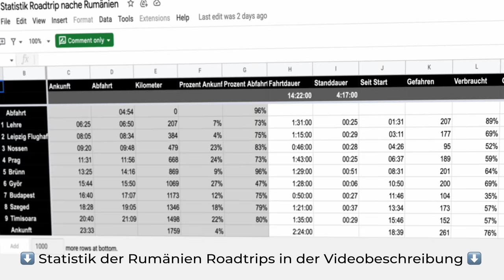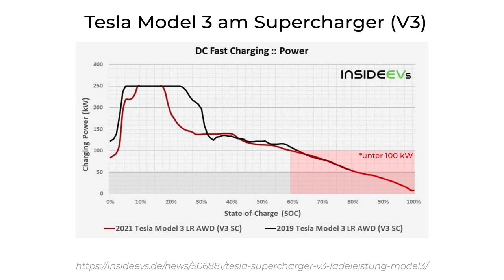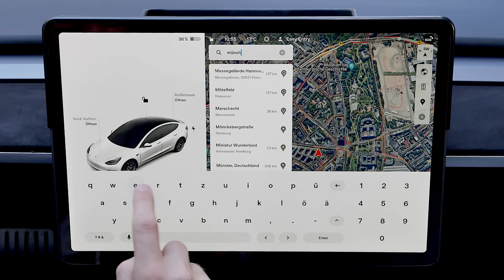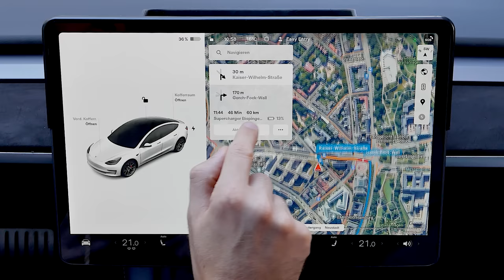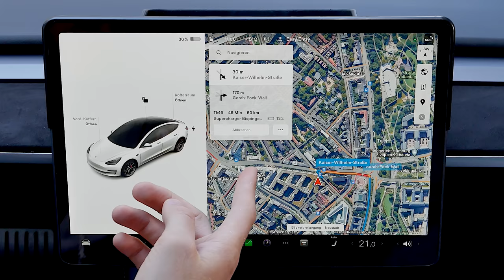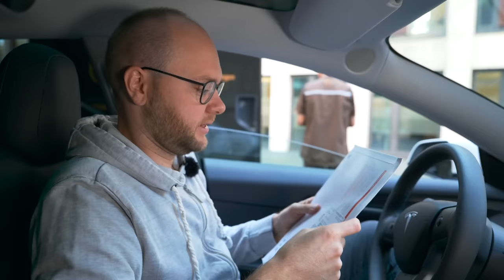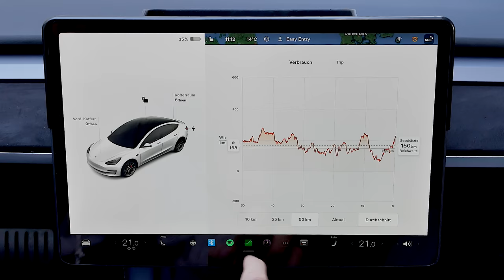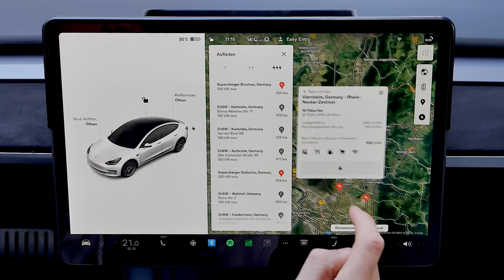Diese TRICKS nutze ich auf der LANGSTRECKE mit dem TESLA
In diesem Video zeige ich euch meine Tipps & Tricks, die ich durch meine ganzen Roadtrips mit dem Tesla gelernt habe.
(Werbung für eigene Shops)